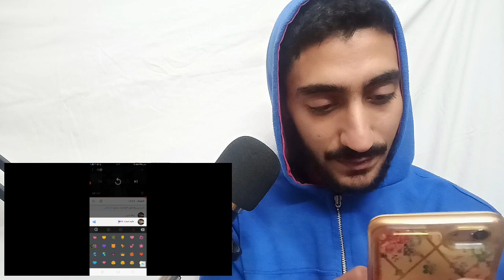ردة فعل علي | VORTEX - GAZRA | فورتكس - قازره‎ | المالتيز علي ابوها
❤ متنساش تشترك وتفعل زر الجرس

نبذه بسيطه عني :
انا اسمي فادي واسم شهرتي الدود عندي 25 سنه و رابر عمل البوم اسمه كلمات الموت وان شاء الله هكمل باقي الالبوم وبسعي
اني اقدم فن بجد ان شاء الله وفي القناة دي حابب استكشف الراب العربي ولقيت احسن حاجه اني اعمل رد فعل علي تراكات مين ستريم في الوطن العربي بشكل عام و اشاركم رأيي واسمع كمان رأيكم اتمني اكون عند حسن ظنكم